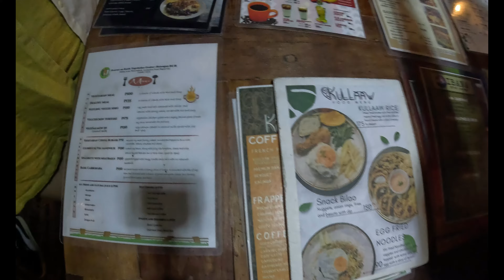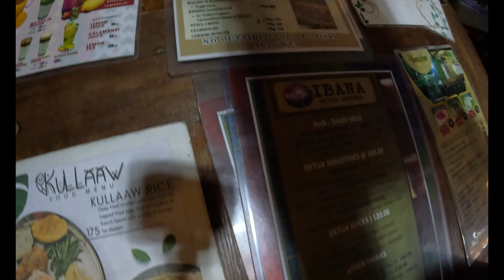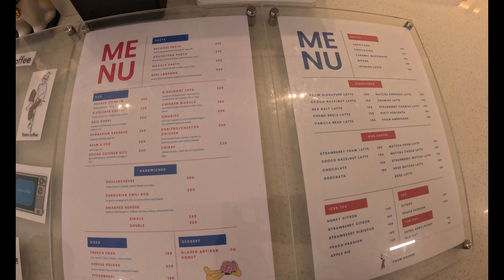Baguio on an overnight trip? Why not.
Did you miss Baguio on a summer season or on rainy season? Baguio City is fit for any season. Come and join me as I tour the city overnight.

Glad to have met my friend and a Youtuber as well Dee Adventures